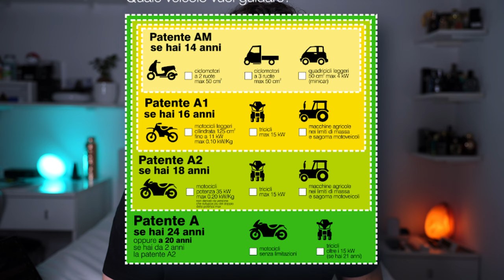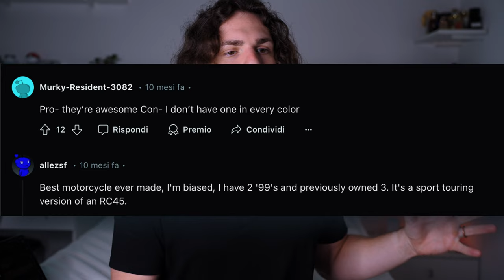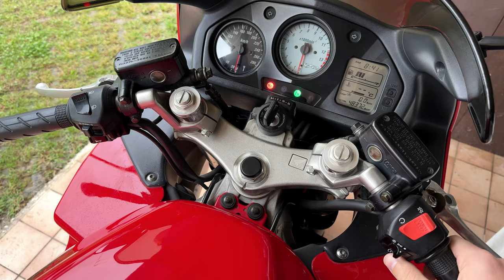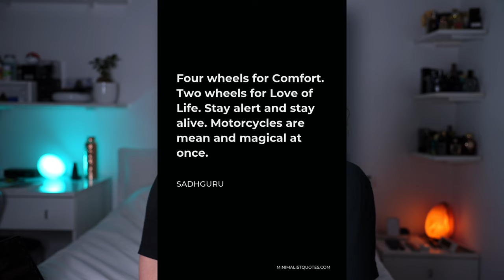Perché ho deciso di comprarmi questa moto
La mia nuova moto! Mi ero detto "faccio la patente, e poi vedremo, siccome almeno avere la possibilità di guidare tutto quello che voglio fa sempre comodo, sono libero anche in vacanza di noleggiare anche una moto grossa se serve", e invece eccomi qui.